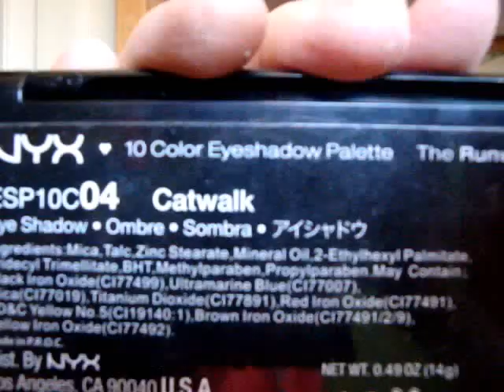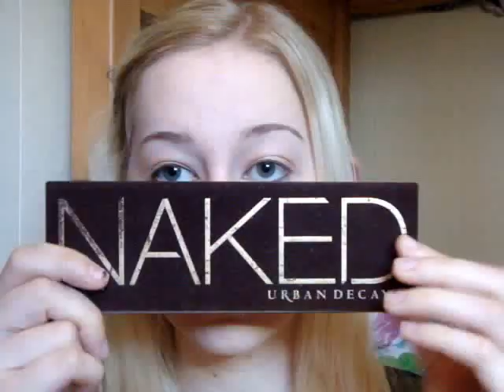Get Ready With Me Wedding Edition♥Hair, Makeup, and Outfit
Hey there sexy ;)

haha so in todays video i will be showing my hair makeup and outfit for getting ready for a weeding! Hope you enjoyed!

My Links♥

♥Instagram♥ (best way to get a hold of me)

Extra Crap ;)
beautybyjodi  vacation summer summertime travelling travel makeup get ready with me wedding edition stilababe09 macbarbie07 backpack vintage retro antique sunny sunscreen skincare routine morning routine night routine haul ELF Eyes Lips Face Brushes Concealer Powder Bronzer Blush Highlighter Clear Mascara Rose Salve Rosebud Salve Lip Butter Lipstick Lip Butter Lip Gloss Lip Cream Wet N Wild Natural Blend Pressed Powder NYX Matte Body Bronzer Benefit Cosmetics Dandelion Blush Face Powder Essence Cherry Blossom Girl Highlighter Benefit High Beam Essence Lash And Brow Gel Clear Mascara C.O. Bigelo Rosebud Salve Bath And Body Works Cruelty Free The Body Shop Flower Beauty Cosmetics Lip Butter NYX Megashine Lip Gloss NYX Soft Matte Lip Cream Essence Lipstick Red Lips Bright Pink Lips Nude Pink Lips Peach Lips Cosmetics Beauty Pretty Natural Dramatic Colorful Tutorial Look Lookbook Fitness Health Eat Clean Vegetarian Vegan Fashion Style Clothes How-To Style DIY Smoothie Shoes Culture Box Television Fangirl Doctor Who Harry Potter Starkid Outfit Hair makeup Summer lookbook vacation adventure lovely Concert eye makeup face makeup lip makeup products review thatfashiongirl03 magnoliaax33 makemeblush02 misskellymarie16 laurensboutique lanerzzz123 thekalyntheory frominsidemycloset emilynoel98 Michelle phan (thanks pastelskies425)